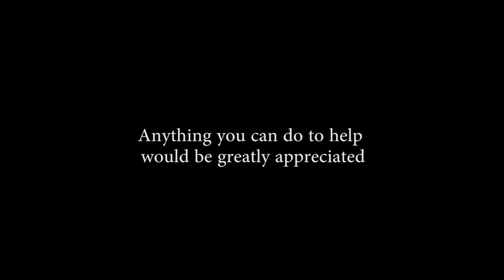Starting a Conversation: December 15, Halifax Food Drive Concert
CONCERT CANCELLED DUE TO ICE STORM. PLEASE WATCH AND ENGAGE ANYWAY!

Concert details:
Ben Caplan & Taryn Kawaja
Sunday, December 15, 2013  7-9PM
Humani-T Cafe: 5755 Young St, Halifax

Produced by John Pollack & Jake Beed
Edited by John Pollack
Research by Diana Jeliazkova